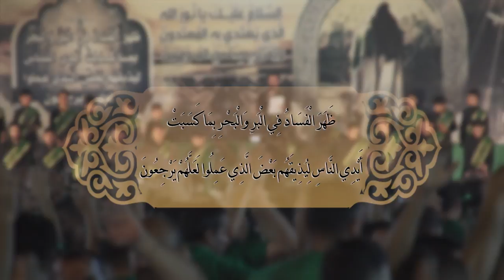|| واويلاه || أداء: مصطفى أمين || كلمات: الناصرة الموسوية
|| واويلاه
|| أداء: مصطفى أمين
|| كلمات: الناصرة الموسوية

|| ذِكر: منتظر البصراوي | علي الخاقاني | حيدر البصراوي | حسن الهلالي | هادي البصراوي | حسن الطائي | محمد البصراوي | علي الغزالي | مصطفى البصراوي | زين العابدين صبيح | علي البصراوي | هشام المشايخي | مرتضى الميالي | مسلم البصراوي | هشام العبودي

|| ذِكر الأشبال: باقر الفهد | محمود الفهد | حسن الحمزاوي | مرتضى الحمزاوي | علي صامد | جعفر الحميداوي | كرار حامد | مرتضى النجفي | محمود الحميداوي | مقتدى البديري | محمد البصراوي | علي كاظم

|| المهرجان السادس ( الشور المهدوي - تَقْوى - وَسَطِيّة - أخلاق ) البصرة - الهارثة

|| كلمات القصيدة ||

ليل وسهر
واگف ابّابك والمناطر سلوه
گلبي انفطر
طوّل غيابك والمفارگ بلوه
ذاب الحجر
وي دمعتي وانه المناطر نخوه

مولاي احضر لا تطوّل غيبتك
بالعداله تغيظ أُمه عادتك

تنوّخ الرايات كلها لرايتك

يالمبتعد
كل دنيتي ما تحله غير بملگه
الكُل مستعد
ينال الشهاده وياك لاخر شهگه
سنيني تعد
حطت ملح لجروحي هاي الفرگه

إشما أسولف واندبك صبح ومسه
الثكالى ونوحها بروحي رسه
چن يتيم بفرگتك دهري قسه

حيلي انهدم
والدمع ما بين الحزن والغايه
شدّو العزم
ننتظر شاره لدولتك بحچايه
يابو الشيم
عيني اعله دربك والعلم والرايه

الليالي بغيبتك ما چن تُمر
هي وحشه ومنك تناطر فجر
لجل عينك سيدي يطول العمر

من المهد
زارع سنيني وتنحصد بالحسره
إعله العهد
باقي انتظر وشما توجر الجمره
گلبي زهد
بس بلقائك اجني آنه الثمره

من اجه السفاح صاحوا  يا هلا
الكتلوا الطفل الرضيع بكربله
عامر وسفيان عاد وحرمله